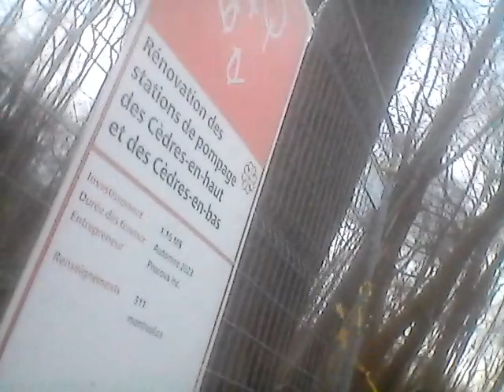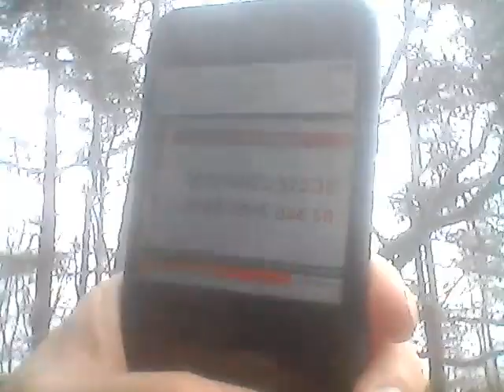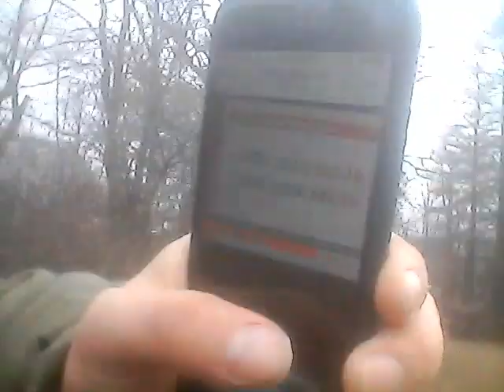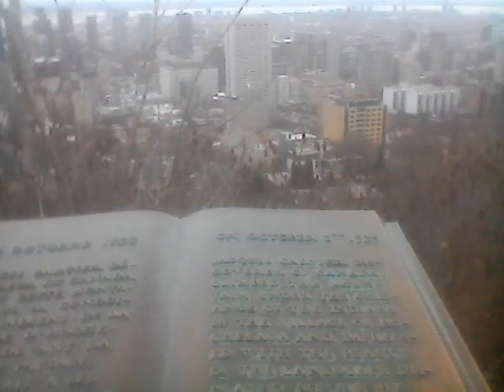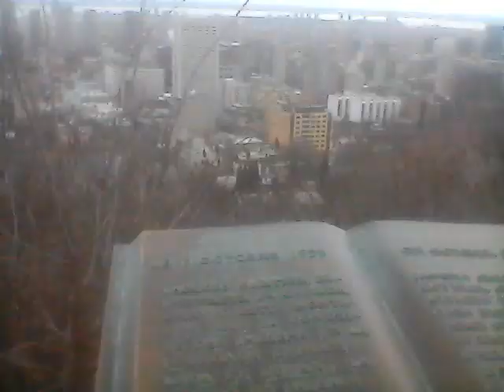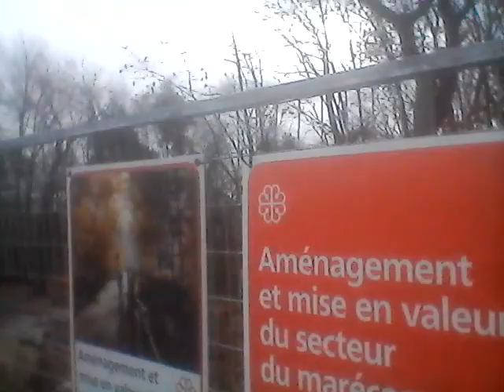March For The Empire=Dancing Goddess & Dragon Bilingual Rock&Roll Go Publik Sanitation Love Event #2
A Workout March Vlog dedicated to the Empire, Publik Workers& Services, my sister, the youth& workers of the North American Collective Civilization thereof!Thanks !Calling for the North American Citizen Integrated Public Private Partnership Infrastructure Renewal Act.

Cette session de marche d'entrainement est dedie a L"Empire, les travailleurs& services publik, ma soeur anonyme, la jeunesse et les travailleurs du Collectif De Civilisation Nord Americain. Je fais appel pour l'Acte Nord Americain Citoyen Integree de Partenariat Public Prive Pour Le Renouveau de L' Infrastructure.

Calling all willingly loving! Pledge Allegiance LegionZ! Eye Love Ya!

EYE DECLARE LOVE UNDER WILL REVOLUTION !

THE DRAGON KINGDOM=North American & World Peace & Justice For All By Securing Food, Housing & Transport For All Citizens, Allies & Supporters of The Dragon by a Public Private Partnership & the creation of the North American Citizen Integrated Defense, Social Security & Service Force ( aka Dragon Army) in order to secure the aforementioned 3 elements of Civilization (ie: Food, Housing,Transport & all services on demand with consent, hygiene, mutual understanding & love) Calling on All Willingly Loving Citizens, private & public security forces, institutions & organizations, armies both local, regional & international to join.That stated, my message to the LEADERS OF THE FREE WORLD IS THIS :Drop Down, Give Dragon 13 pushups, with Love & For The Sake Of World Peace.

 DANCING GODDESS EMPIRE : World Peace, Love & Environmental, Generational & Gender Justice by the creation of a North American Integrated Dancing Sports League ( aka Dancing Goddess Army ;0)*. The League Will organize ALL GENDER & AGE INCLUSIVE Global Dance Events in order to compensate the artists dancers & TO MASS FINANCE SOLAR, HYDRO, WIND & Alternative Energy Sources, Clean the Oceans & Finance Public Transport.Thus balancing, harmonizing & brining equilibrium 2 the Patriarchal sports leagues that currently exist & make way more money than any women's sports league.This is Priestess Hannah of The Forgotten Goddess Holy Message : In the Name of the Priestesses Burned At The stake in the Name of The Rabbi Jesus of Nazareth & chased away from the Temples Of ISIS, Artemis, Ishtar by bearded fools, fear ridden as&**les & hate filled demons EYE ASK THE CEOs, Rich Artists, Financial Elites,NFL, NHL, NBA,MLB & European Soccer Leagues 2 give no less than 10% ( 3% hopefully 1% min ;0) OF THEIR FINANCES to FINANCE & JUMP START the Aforementioned Holy, Sacred & Divine WORK. If not, My Priestesses WE NEED TO LOCK THEIR C$$$Z until they DO ;0)

The PHOENIX PEOPLES PARTY : Is the PRO LOVE & LABOUR UNIVERSAL REVOLUTIONARY CENTRIST PARTY. It Is the North American Political Party to support, establish & institutionalize the missions, visions & philosophies of the Dancing Goddess & Dragon Kingdom ! It is also the Financial Arm of the TWO in ORDER to CREATE a NEW FINANCE STRUCTURE to secure, support & fund the Dragon & Dancing Goddess Armies' World Peace & Freedom Mission by the Creation of A Global Central Bank & Universal Exchange Unit.*(THE U.E.U. CREDIT) A Fourth Dimension TO THAT TRINITY : Establishing the Royal Peoples Mount to HOLD 44 hours, 49 minutes & 42 seconds ( 48hrs ;0)  DANCING GODDESS, PHOENIX & DRAGON EMPIRE SHABBATS!  These Mass Parties WILL be For The Recreation, Rejuvenation & Pleasure of the Dancing Goddess, Phoenix & Dragon Youth *(without age discrimination) From Mount Royal in Hawk Island aka Montreal throughout All The Dancing Goddess & Dragon Empire starting at Midnight Friday the 44 Hour ( almost 48 ;0) Shabbats Will be Rave Like Events with Music Of All Genres * Food served, legal recreational drugs provided *(with info) massage areas with lotions, free love areas, art areas, nap areas, relaxing areas & other pleasures, recreational & rejuvenation areas.

 Enough Bla bla bla

Here is WHAT EYE,  A.H.D. OFFER 2 ALL MY  Willingly Loving Allies&Armies Family. On Demand Bless with & Give you Billions of Kisses, Hugs, Massages, Squats, poems,Rubs, Hawks, Dance Moves, rap lyrics, Marching Steps, tickles, Love,Pushups,Love, share food,Love